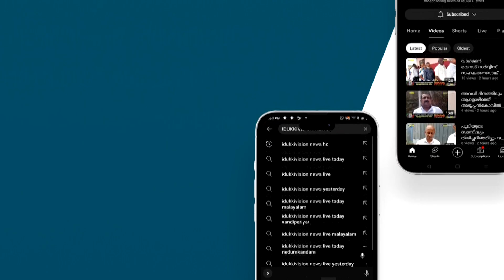IDUKKIVISION NEWS HDസീഡിൻ്റെ നേതൃത്വത്തിൽ കാഞ്ചിയാറ്റിൽ കാർഷിക യന്ത്രങ്ങൾ വിതരണം ചെയ്തു